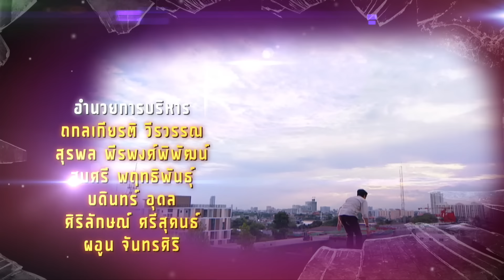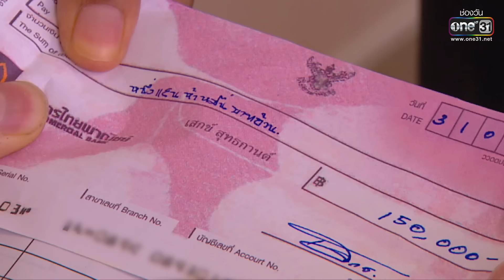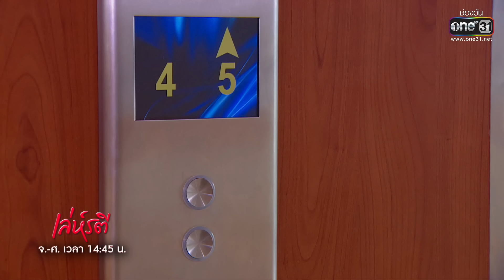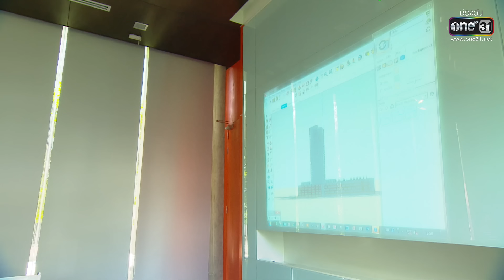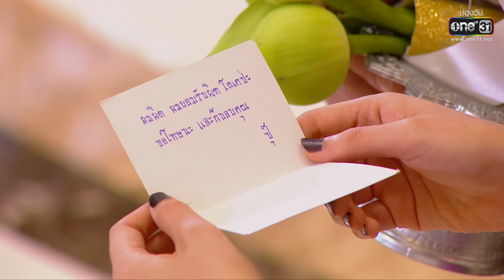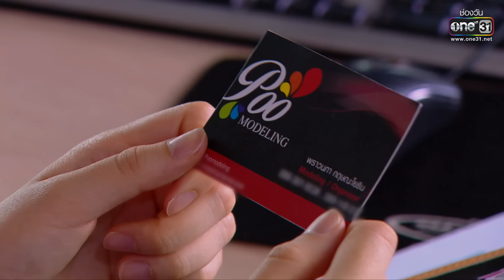เล่ห์รตี | EP.08 (FULL EP) | 8 ก.พ. 66 | one31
เล่ห์รตี ทุกวันจันทร์ - ศุกร์ เวลา 14:45 น. 📺 ทาง

📍 ดู “เล่ห์รตี” ผ่านช่องทางออนไลน์ ฟรี! ที่

 ชีวิตที่สดใสของเคท (เอสเธอร์ สุปรีย์ลีลา) สาวน้อยผู้มีจิตใจงดงามต้องมืดมนลง เมื่อพัทธพล (พลวัฒน์  มนูประเสริฐ) พ่อเลี้ยงของเธอ แอบยักยอกเงินของบริษัทมาริสา (จารุณี สุขสวัสดิ์) มหาเศรษฐีแห่งตระกูลสุทธกานต์ จำนวนเงินถึง 32 ล้านบาท

 พัทธพลสืบทราบมาว่า สิ่งที่คุณหญิงมาริสาต้องการมากที่สุดในขณะนี้  คือทายาทสืบสกุลสุทธกานต์ พัทธพลจึงเสนอตัวเคทให้แก่ เสกข์ (ฌอห์ณ  จินดาโชติ) ลูกชายคนเดียวของมาริสา โดยมีข้อตกลงว่า ถ้าเคทสามารถให้กำเนิดทายาทได้หนี้ทั้งหมดเป็นอันลบล้างไป

 ความรักของเคทและเสกข์จะลงเอยอย่างไร? หาคำตอบได้ในละคร “เล่ห์รตี”